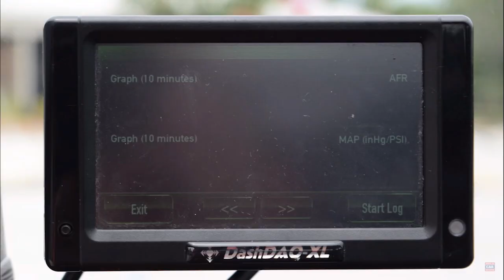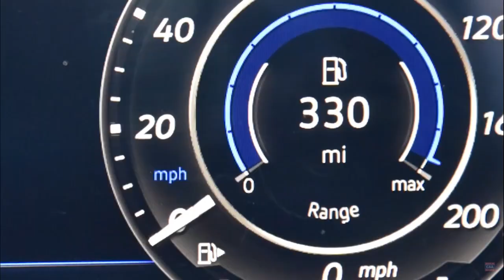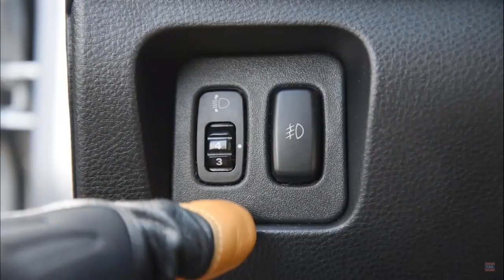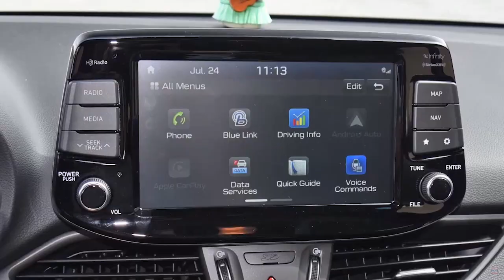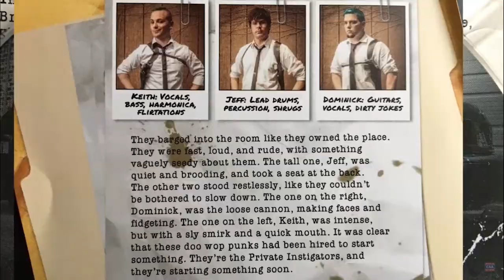Regular Car Reviews But Out Of Context | 2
sorry it took me so long :( almost 2 whole ass years lol